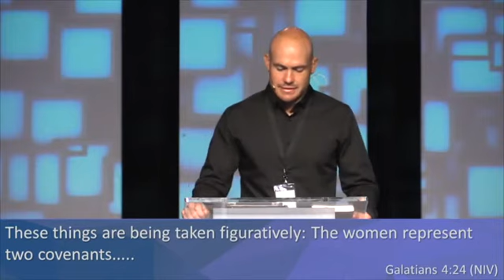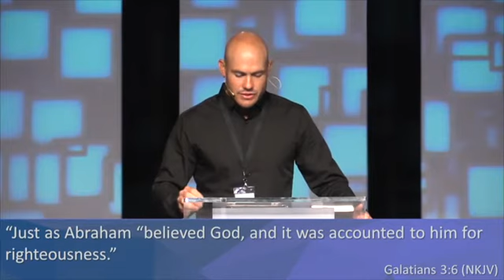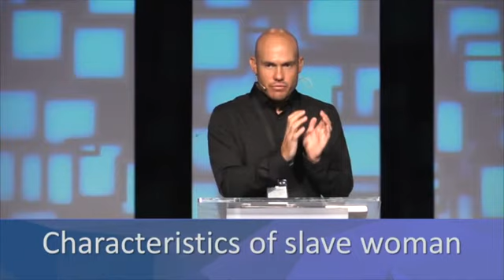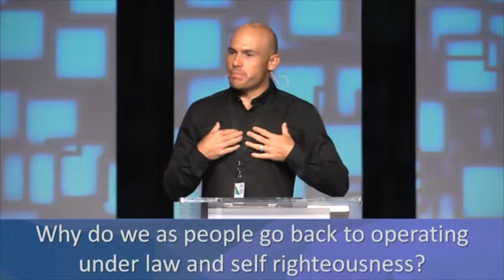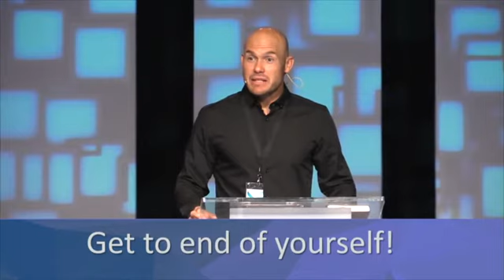Leadershift April 2016 - Session 6 - Andre Von Mollendorf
Church of the Nations Leadershift Conference - April 2016 - Durbanville, South Africa